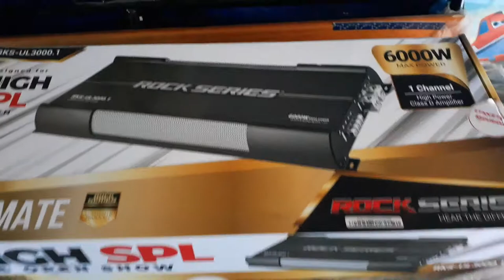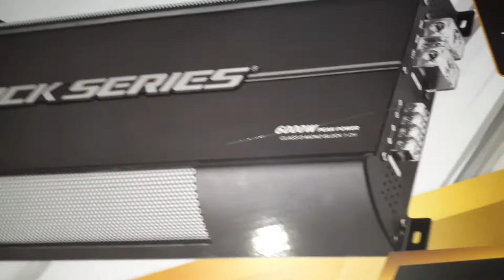Que paso con los subwoofer spider 12" 🤔🤔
Unete a mi grupo de Facebook three hundred